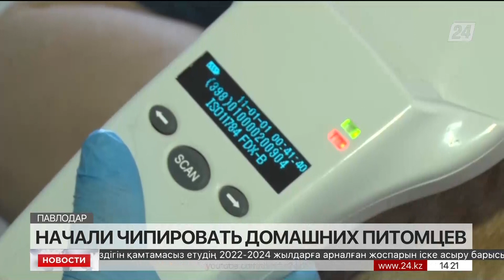Павлодарцы начали чипировать домашних питомцев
Павлодарцы начали чипировать домашних питомцев. Эта мера необходима для регулирования численности бездомных животных. Владельцы кошек и собак обязаны пройти процедуру до сентября. Иначе, четырёхлапым членам семьи грозит приют, передает корреспондент «Хабар 24».